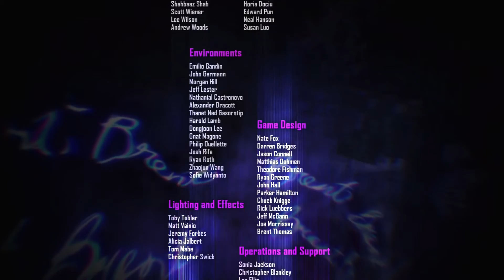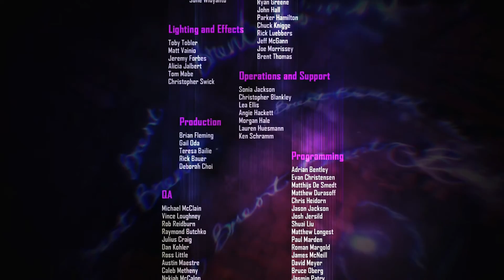Infamous: First Light | Fin | Let's Play Español | Parte 5